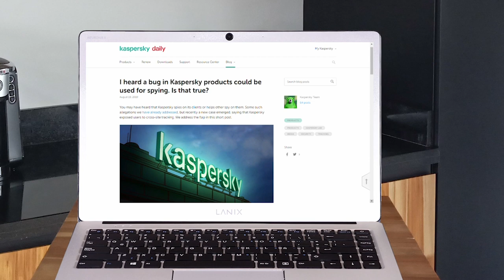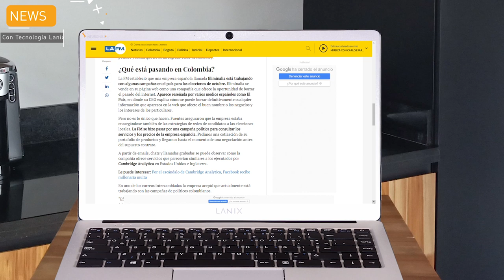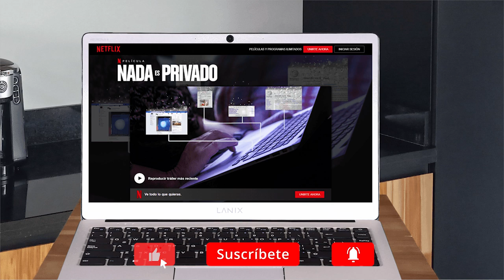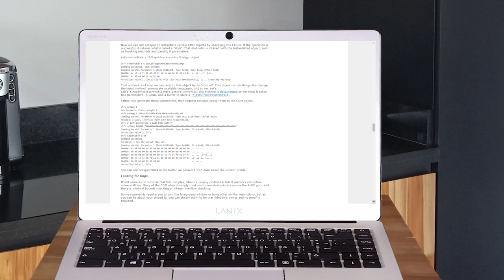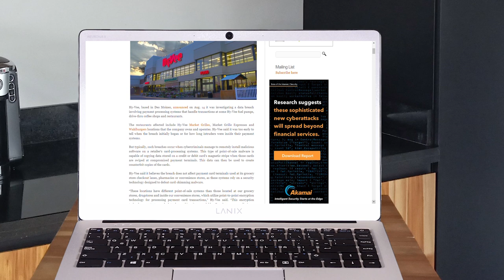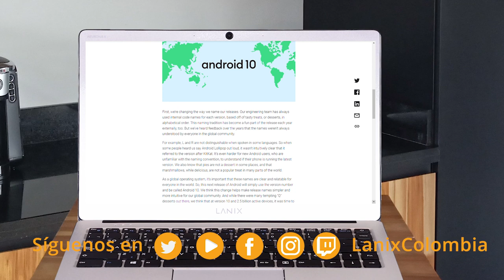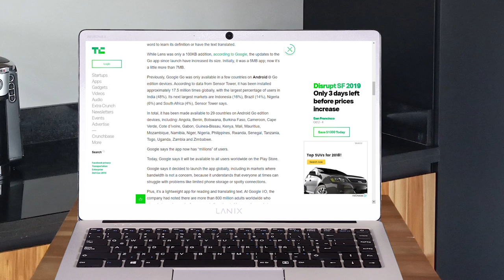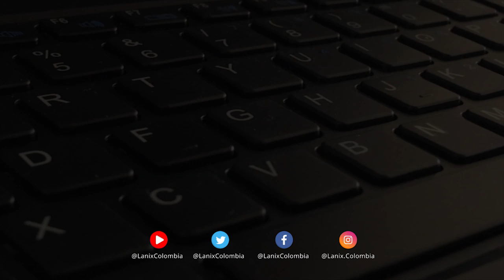Elecciones Hackeadas en Colombia | Lanix TechNews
Estas son las noticias:

Escuché que un error en los productos Kaspersky podría usarse para espiar. ¿Es eso cierto?
Es posible que haya escuchado que Kaspersky espía a sus clientes o ayuda a otros a espiarlos. Algunas de estas acusaciones ya las hemos abordado, pero recientemente surgió un nuevo caso que dice que Kaspersky expuso a los usuarios al rastreo entre sitios.

Por lo menos una empresa extranjera está interfiriendo en las elecciones locales de octubre para elegir alcaldes, gobernadores, concejales y ediles.

Por la madriguera del conejo... La vulnerabilidad en el protocolo CTF de Microsoft vuelve a Windows XP
El código que verifica que puedes comunicarte con otra ventana es parte de win32k! NtUserPostMessage. La lógica es bastante simple, verifica si la aplicación permitió explícitamente el mensaje, o si está en una lista blanca de mensajes inofensivos.

El apilamiento de chips permite mezclar y combinar diferentes tipos de troqueles, como CPU, GPU y procesadores de IA, para crear SOC personalizados. También le permite a Intel combinar varios componentes diferentes con diferentes procesos en el mismo paquete. Eso le permite a la compañía usar nodos más grandes para los componentes más difíciles de reducir o diseñados específicamente. Esa es una ventaja clave ya que la reducción de chips se vuelve más difícil.

Incumplimiento de la cadena de supermercados Hy-Vee vinculada a la venta de 5 millones de tarjetas de crédito o débito robadas
El martes de esta semana, la base de datos de tarjetas de crédito de cliente de Hy-Vee se vendió en un sitio web underground.

Un toque de color y más: actualizaciones de la marca de Android
Primero, estamos cambiando la forma en que nombramos nuestros lanzamientos. Nuestro equipo de ingeniería siempre ha usado nombres de códigos internos para cada versión, basados ​​en sabrosos dulces o postres, en orden alfabético. Esta tradición de nombres también se ha convertido en una parte divertida del lanzamiento cada año en el exterior. Pero hemos escuchado comentarios a lo largo de los años que los nombres no siempre fueron entendidos por todos en la comunidad global.
Las Rápidas!!!
Apple, Google y Mozilla bloquean el certificado de interceptación HTTPS de Kazajstán
A la cárcel irían quienes publiquen videos íntimos de su pareja
SpaceX cancela el vuelo de prueba de Starhopper el lunes por la noche
La aplicación de búsqueda ligera de Google, Google Go, se lanza a los usuarios de Android en todo el mundo
'Matrix 4' oficialmente irá con Keanu Reeves, Carrie-Anne Moss y Lana Wachowski
22 ciudades de Texas afectadas por un ataque coordinado de ransomware
"Wafer Scale Engine": cómo es el chip de computadoras más grande del mundo y qué utilidades tendrá